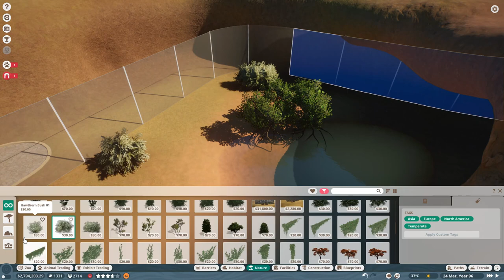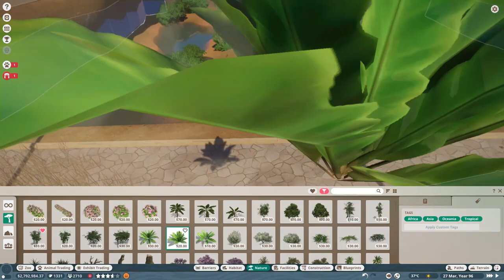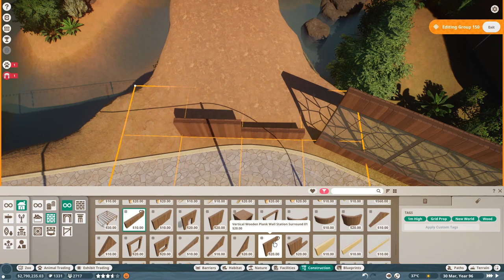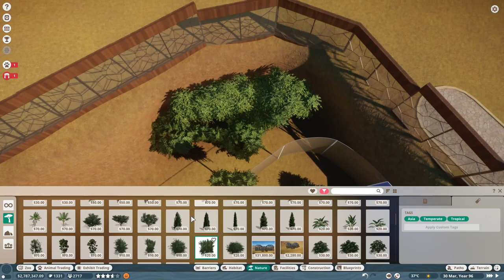Planet Zoo | Gharial Habitat Speed Build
Hi, this is the speed build of an habitat suitable for Gharials, buit during the Planet Zoo beta.
The habitat features a large water areas, various rock formations and a waterfall.